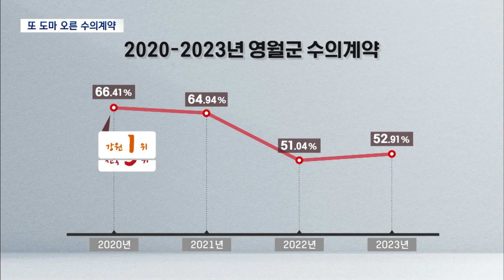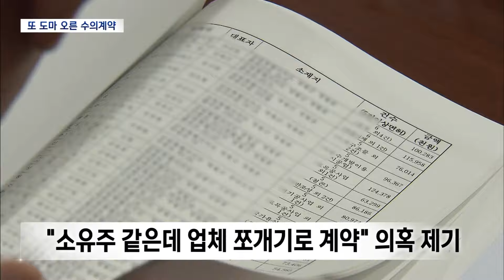2024. 11. 27 [원주MBC] "꼼수 의심"..올해도 도마 오른 수의계약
◀■ 앵 커 ▶

 지자체에서 2천만 원 이하 계약은
지역 업체 가운데 별도의 입찰을 하지 않는
1인 수의 계약을 하는 비율이 높습니다.

영월군은 특히 이 비율이 높은 지자체로
지적받아 왔는데요.

각종 '꼼수'를 활용한 계약 따내기가
여전한 것 아니냐는 질책이 행정사무감사에서

이병선 기잡니다.

◀ 리포트 ▶

수의계약은 지역의 영세한 업체에게
기회를 준다는 취지에서 2천만 원 이하
규모일 때 별도의 입찰 없이 계약을
할 수 있게 한 제도지만,

공개입찰을 하지 않는다는 점 때문에
일감 몰아주기에 악용될 가능성도 높습니다.

[ CG ]
지난 2020년 이후 영월군은 꾸준히
높은 수의계약 비율 때문에 비판받았습니다.

2020년 66.41퍼센트로 강원도에서 최고치,
전국에서도 5위라는 불명예를 쓴 뒤로는
점차 비율이 하락했지만 지난해에도
50퍼센트를 웃돌아 도내에서 네 번째로
많았습니다. //

이렇다보니 올해 행정사무감사에도 어김없이
수의계약 문제가 도마에 올랐습니다.

현재 200여 개 업체가 수의계약에
참여하고 있는데,
사실상 소유주가 같음에도 아내 명의의 회사를 별도로 차려 여성기업 혜택을 받거나,

가족과 지인을 동원해 명의만 추가한
신규 기업들이 생겼다는 겁니다.

◀ SYNC ▶ 김상태 의원 / 영월군의회
"일감을 받기 위해서 한 업체가 또
쪼개가지고 이 사업을 벌이고 있는 거 아닌가
이런 부분도 있고, 읍면에 사업장 하나씩
또 업체를 두는 경우가 있다는 얘기에요"

이렇게 들어간 업체들이
겨울철 제설용 소금을 오히려 비싸게
납품하고 있다는 의혹도 제기됐습니다.

"가격이 15만 원도 있고 읍면별로, 16만 원도
있고. 읍면별로 한 3천 톤을 쓴다고
생각해요. 그러면 이게 만 원 시세 차,
이 정도면 3천만 원이란 말이에요.
그러면은 이게 예산인데."

또 수의계약 비율 자체는 올해 30%를
보이고 있어 개선됐지만,
외지 업체에 큰 금액을 몰아주고 있어
형평성에 문제가 있다는 지적도 나왔습니다.

◀ SYNC ▶ 임영화 의원 / 영월군의회
"건수로 보면 지역 업체가 55%지만
계약 금액으로는 거의 2분의1 수준도
안된단 말이에요. 자잘한 것만 주고 좀
돈될 만한 것들은 다 외지업체가 가져갔다
라고 보는 거고"

의회는 업체 쪼개기 꼼수를 통해
계약을 따내는 걸 방지하기 위한 대안으로
업체별로 금액과 횟수를 제한하는
수의계약 총량제 등을 제안했습니다.

MBC뉴스 이병선입니다.
◀ END ▶